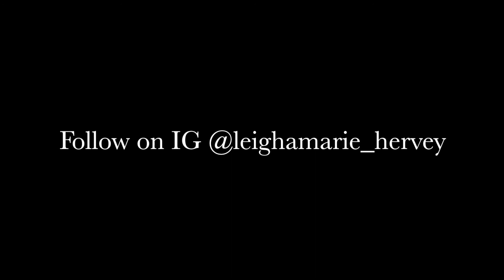Bikini Competition l Leg Day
This past weekend was amazing to be around people who have the same mind set, support each other & a weekend with my boyfriend.

Congrats to my friend Brooke who won her first bikini show!!

FURY preworkout
PUMP for that pump
ABC aminos

Coach / Diet
Sci Unison Fitness
Ryan Sullivan